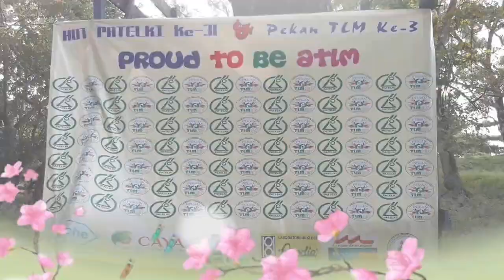PEKAN TLM ( Teknologi Laboratorium Medik )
Pekan Teknologi Laboratorium Medik DPC PATELKI BALIKPAPAN